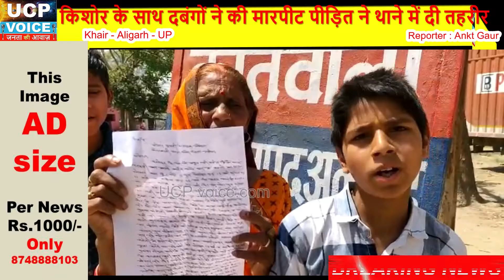किशोर के साथ दबंगों ने की मारपीट पीड़ित ने थाने में दी तहरीर |khair aligarh uttarpradesh|ucp news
कस्बा के मोहल्ला नई बस्ती किशोर के साथ दबंगों ने की मारपीट पीड़ित ने थाने में दी तहरीर

Reporter : Ankit Gaur

 खैर कोतवाली क्षेत्र के मोहल्ला नई बस्ती कस्बा खैर निवासी राकेश ने खैर थाने में लिखित प्रार्थना पत्र देते हुए बताया कि मेरा बच्चा कहीं जा रहा था तभी दबंग लोगों ने रास्ते में पकड़ लिया और जिसके साथ में मारपीट कर डाली और मारपीट कर उसे घायल कर दिया |

इस पूरे मामले की तहरीर पीड़ित ने आज खैर कोतवाली में दी है और खैर कोतवाली पुलिस द्वारा पीड़ित की तहरीर लेकर जांच शुरू कर दी है|

*UCP Voice देश की आवाज़ *
FREE JOINING as UCP REPORTER
(News in Min. 5 & Max. 10 Platforms)
* ADS, Commercial News/Brands/Profession